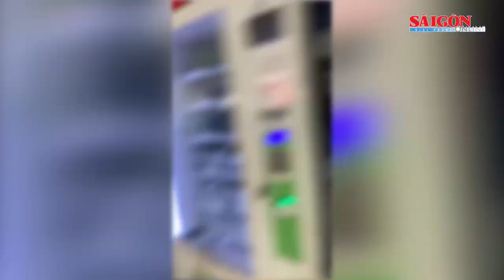Khám xét Trung tâm Dạy nghề lái xe Sài Gòn | Tin nóng 20H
Tin nóng buổi tối ngày 22-4 của SGGPO có các thông tin: Lãnh đạo Cục Cảnh sát Giao thông viếng thiếu tá công an h.y si.n.h khi làm nhiệm vụ; Một hiệu trưởng bị con gái tố b.ạ.o l.ự.c gia đình; Cây cổ thụ bật gốc, đ.è người đi đường n.g.u.y k.ị.c.h; Xác minh, điều tra vụ nữ sinh lớp 8 sinh con….